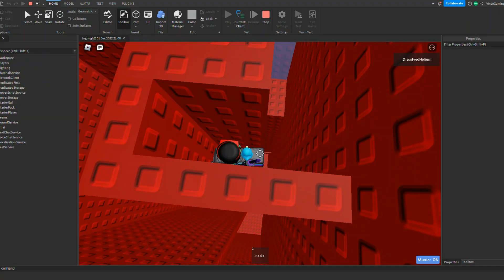(Day 748) Completing a Jump of Tower of Generation Failure Everyday Until I Beat The Whole Tower